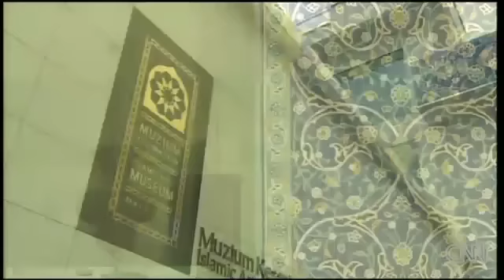Kuala Lumpur : Malaysia : CNNGo on Air : Part 3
The latest video on Kuala Lumpur shown on CNN. The video belongs to CNN and can also be found